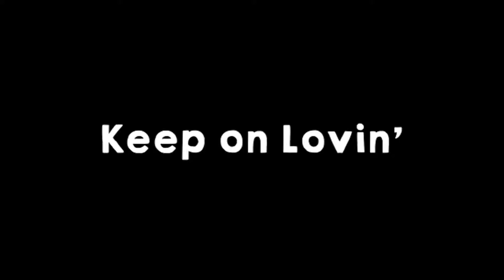Keep On Lovin - Interview with Dario G & Sonique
Our very own Tomasz Sliwinski interviews Dario G & Sonique about their collaboration and new release 'Keep on Lovin'.

Edited by Ethan Overton